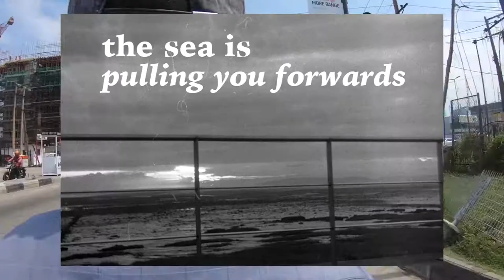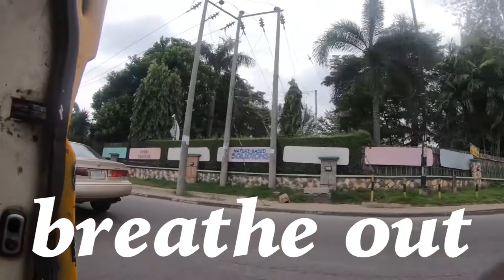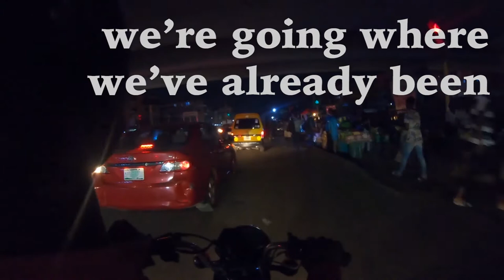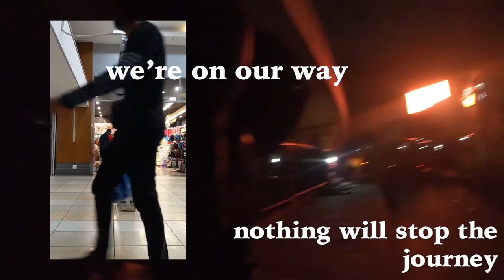Lab Reflection 1 | Future Leaders International | Playable City | Watershed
Future Leaders International Lab | Playable City | Watershed
In July 2021 we produced a set of creative labs run simultaneously across Lagos, Bristol and Durban. These labs, and the activity around them, supported a cohort of 18 young creative entrepreneurs – six from each city – connecting them internationally. The themes explored were developed in response to local need and context. The process tested a new model of hybrid (digital/physical) labs for international collaboration.

Content description:
This video represents reflection from some of our participants.